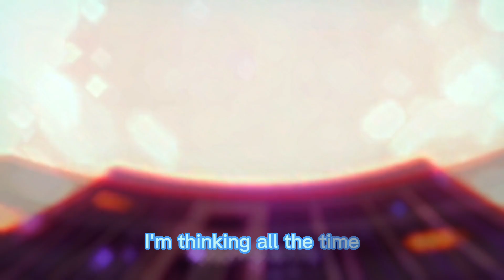Аниме клип - Like i love you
Название аниме:
Шоколад купидона